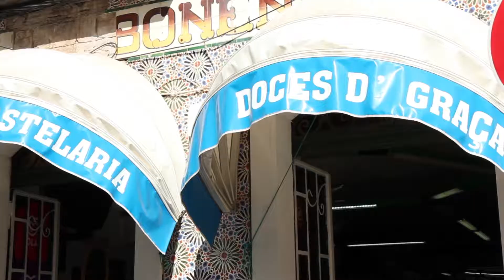Doces da Avó Graça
Graça Garrau
Almirantes, Catarinas, Farinha Torrada e Santiagos